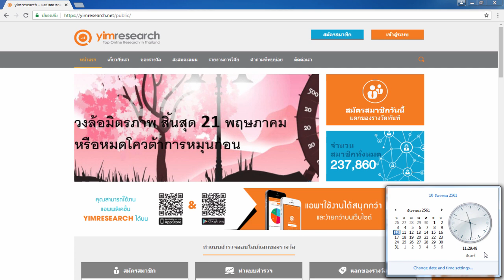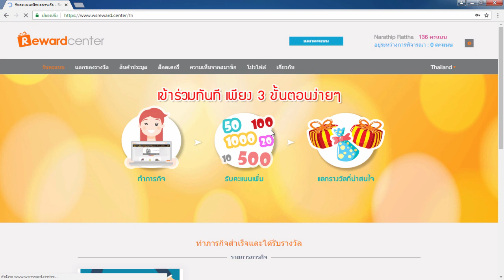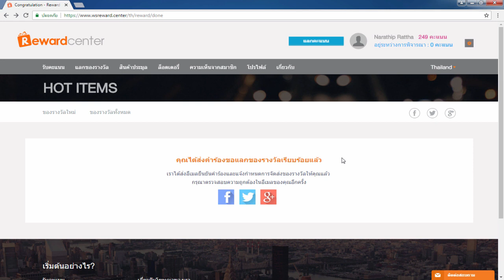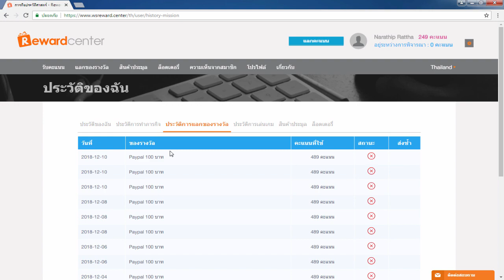รีวิวหาเงินออนไลน์ 300 บาท ใน 2 ชั่วโมง!! - สมัครฟรี! ได้เงินจริง100%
1.คลิปสอนสมัคร และ การเริ่มต้นเทรดกับ Olymptrade

สมัครเป็นสมาชิกของช่อง Mark Narathip
เพื่อเข้าถึงสิทธิพิเศษต่างๆ